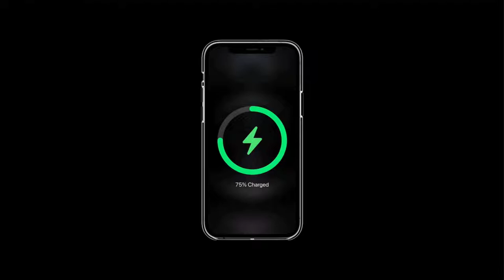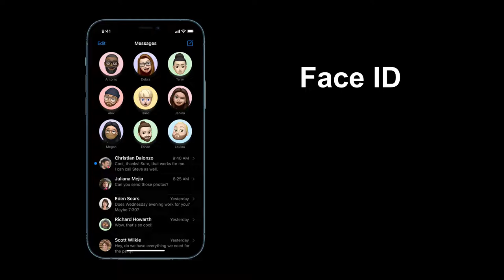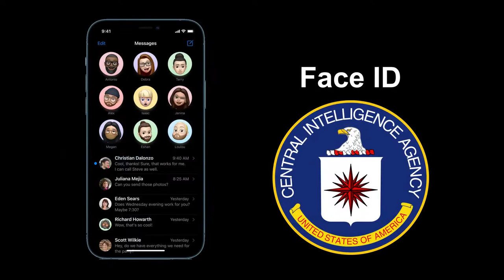Tim Apple Presents iPhone 12 Bro with Ultra Fast 5G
The new iPhone 12 Bro is here. Tim Apple gives us all the details in this featured-packed presentation. Four brand new colors – Smokestack, Soot, Soy Latte, and my personal favorite, Pacific Pollution Blue. These colors really represent what Apple is all about. A brand new wireless charging feature called MagSafe – 100% ElectroMAGnetic Radiation SAFE. A new generation of performance with the brand new 5G. These advanced technologies push the boundaries of innovation for users who want the most out of their iPhone. The new iPhone 12 Bro also comes with LiDAR. If you think your boyfriend isn’t telling you the full truth, just turn on the Bro’s LiDAR. And of course, it would be no surprise that the Bro comes with Face ID, Apple’s answer to facial recognition. Not only will the Bro keep your data safe, it will keep you safe! Apple have made a special exclusive deal with the CIA. All your data and personal information, as well as the personal information of all of your friends, will be securely stored on the CIA’s servers. That’s our gift to you. And that’s what the iPhone 12 Bro is all about. Brand new colors! MagSafe wireless charging technology! Ultra fast 5G! 100% safe! Face ID used in conjunction with the CIA. And all of this for only $999. Man, we’re practically giving it away. You’re welcome.

1984 by George Orwell